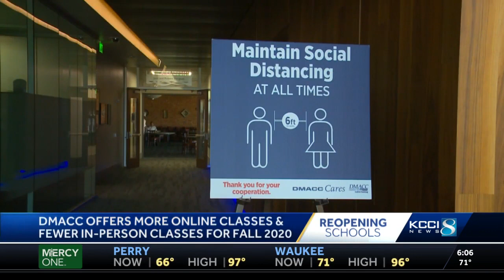DMACC students return to class with major changes